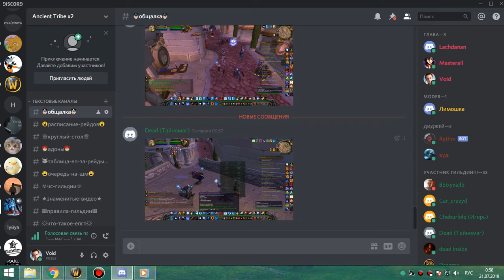МАГИК+ГРУУЛ гер за 1 час протовар 20 07 19